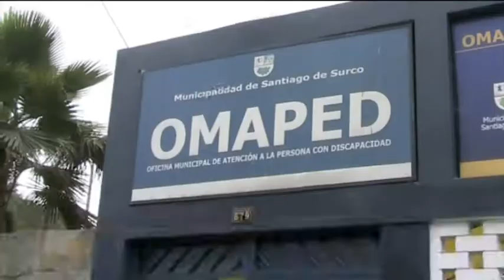La Marcha Mundial en Perú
12-21Peru